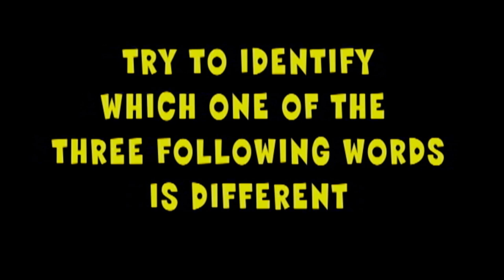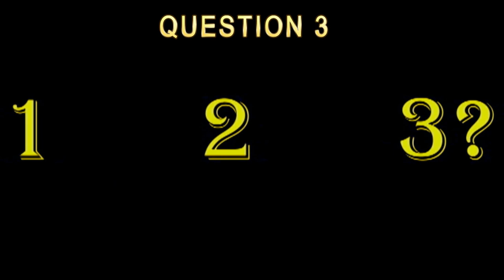Learn English Speaking American Pronunciation Lesson 1 with Steve Ford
Learn English Speaking American Pronunciation Lesson 1 quiz answers will be posted at the beginning of our next lesson(in the next 3 - 4 days)